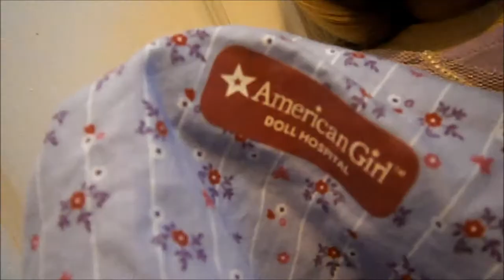Molly and Emily go costume shopping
ah my first Halloween video of the month! Yes!